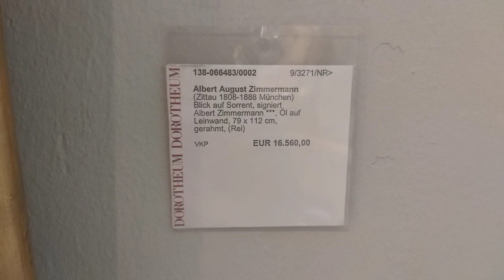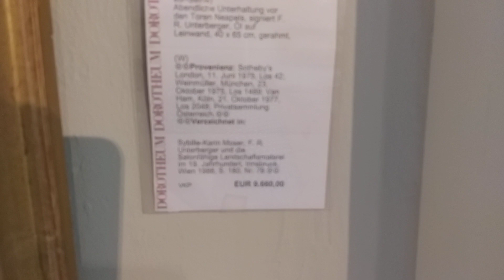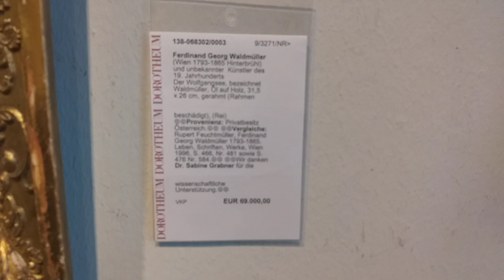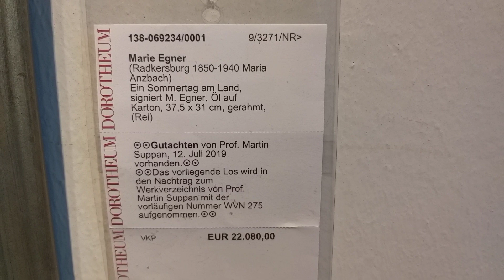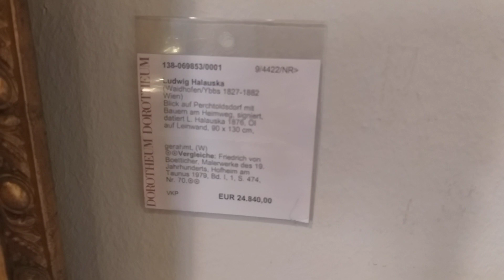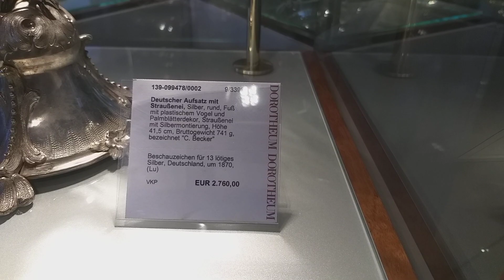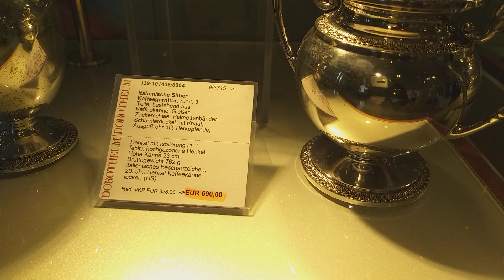Картины и их цена . Антикварный дом . Вена .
Переведено с английского языка.-Доротеум, основанный в 1707 году, является одним из старейших в мире аукционных домов. Он имеет свою штаб-квартиру в Вене на Доротергассе и является крупнейшим аукционным домом в континентальной и немецкоязычной Европе. Помимо аукционов, сектор розничной торговли также играет важную роль в бизнесе Dorotheum. Википедия

Оригинал описания